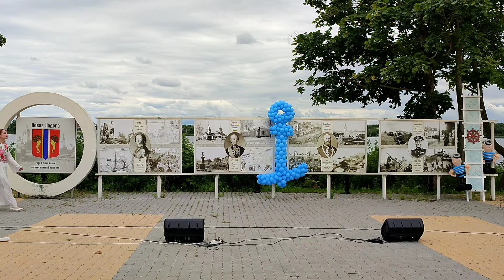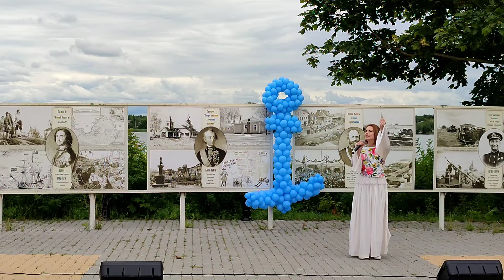Полина Киршина и Ксения Скобелева (Студия "Бекар") - Ладога родная (А.Названов - Е.Махаева)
Выступление на праздничном концерте, посвященном Дню ВМФ. Новая Ладога 31 июля 2022 года.
Видео: Ольга Воронухина.